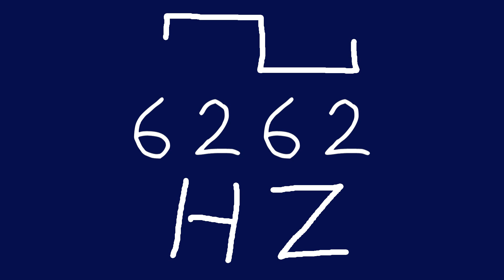6262 hz square